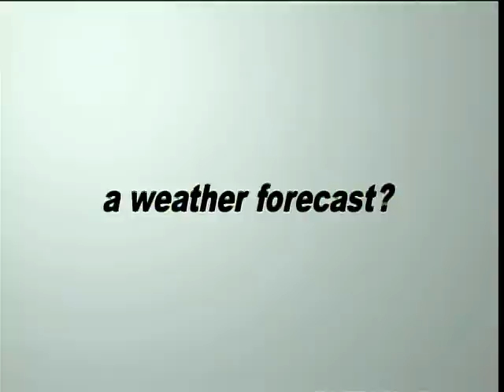ウェザーニュース Update 中国・四国エリア 2010-04-28 夕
【中国エリア: 木曜日は洗濯日和！】 深夜までは突然の雨にご用心。でも、木曜日は天気が回復して、眩しい日差しが注ぎます。黄砂で少し空が霞む可能性はありますが、洗濯日和。初夏の日差しで、シーズンやシーツなどもシッカリ乾きます。※雨の最新見解は雨雲レーダーＣｈ.でチェック。
【四国エリア: 木曜日は洗濯日和！】 深夜までは突然の雨にご用心。でも、木曜日は天気が回復して、眩しい日差しが注ぎます。黄砂で少し空が霞む可能性はありますが、洗濯日和。初夏の日差しで、シーズンやシーツなどもシッカリ乾きます。※雨の最新見解は雨雲レーダーＣｈ.でチェック。